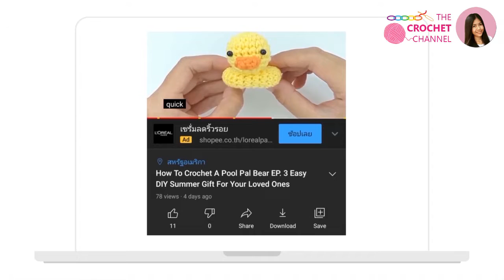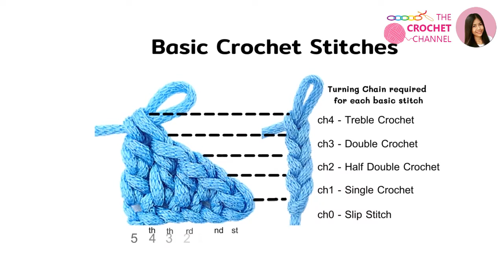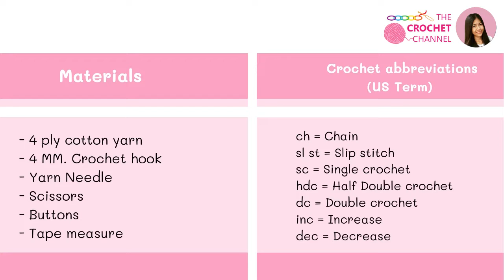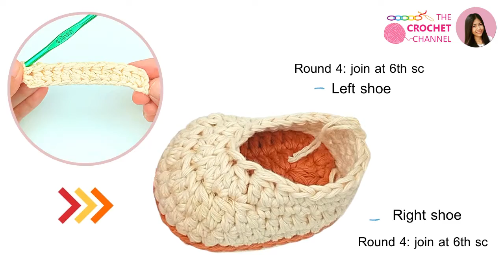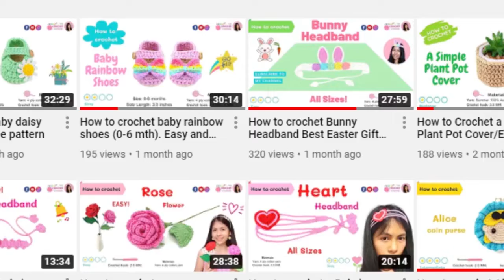How to crochet Simple Baby Booties For 0-6 Months Free Pattern Tutorial (English US Terms)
Size: Sole Length: 3.5 inches

Materials
- 4 ply cotton yarn (2 strands of 4 ply yarn) 100 grams
- 4 MM. Crochet hook
- Yarn Needle
- Scissors
- 4 Buttons
- Tape measure